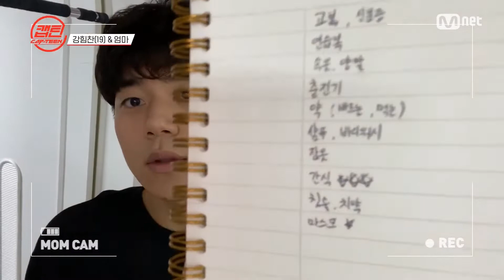[캡틴] 패밀리 V-log 맘캠 | 장르 TOP 미션 설명회 전날 밤 강힘찬 캡틴 | CAP-TEEN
[캡틴] 패밀리 V-log 맘캠 | 장르 TOP 미션 설명회 전날 밤

이제는 진짜 경쟁이다! 2단계 미션을 준비하는 캡틴 패밀리!
장르 TOP 미션 설명회 전날 밤 캡틴들의 각양각색 모습 大공개!

K-POP 패밀리 컴피티션이 시작된다!
부모 소환 십대 오디션 ‹캡틴›
매주 목요일 저녁 8시 30분 본방송